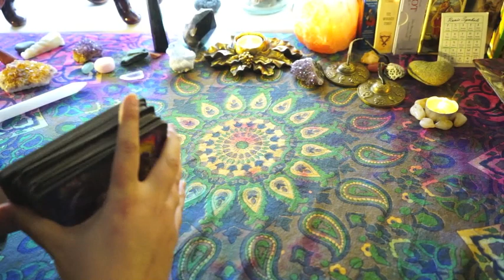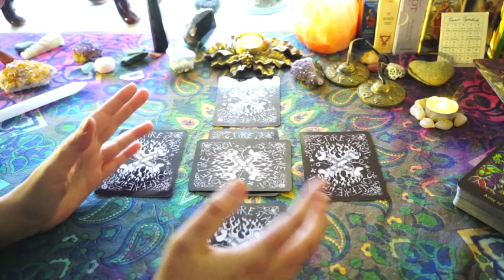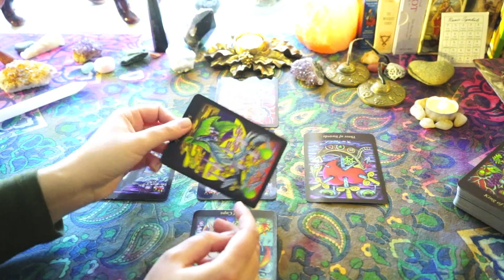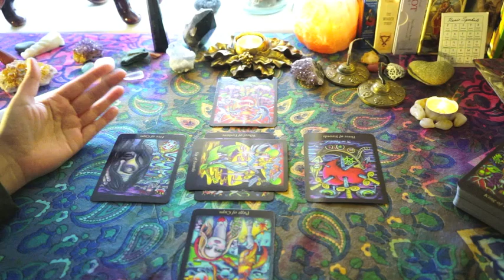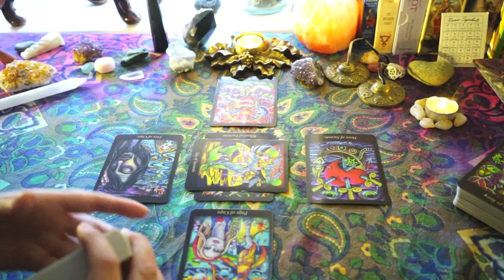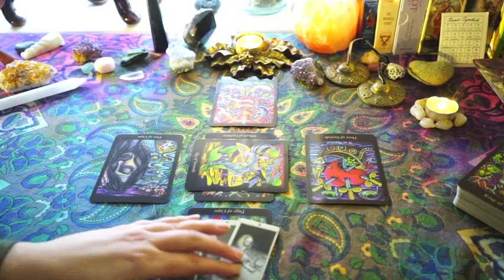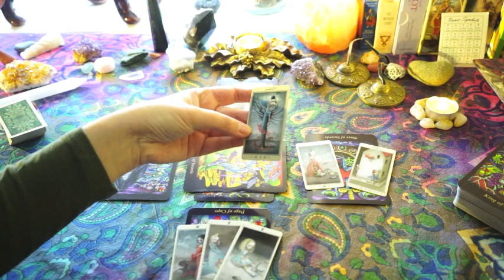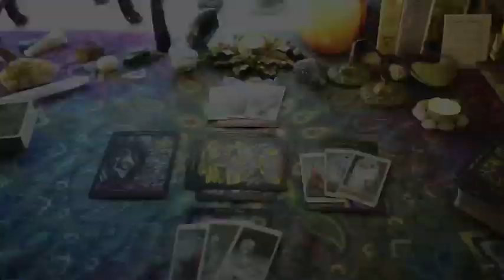SAGITTARIUS • Bi-Weekly Love Reading | Jan. 15th-31st 2018 – Uncertainty About Moving On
Hi Sagittarius!  This is your Bi-Weekly Love Reading from January 1st-15th 2018.  This reading is for all Sagittarus Suns, Sagittarius Moons, Sagittarius Risings, Sagittarius on the House Cusp and Venus in Sagittarius.

This is a general love reading and will not resonate with everyone.

IMAGERY
Aurora Borealis
ID 69829394 Nicole Brown | Dreamstime.com